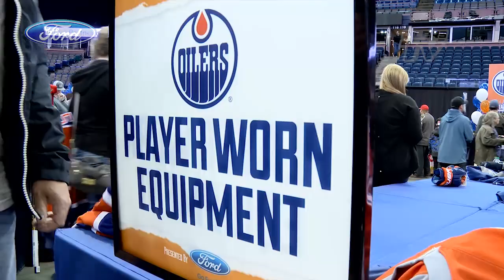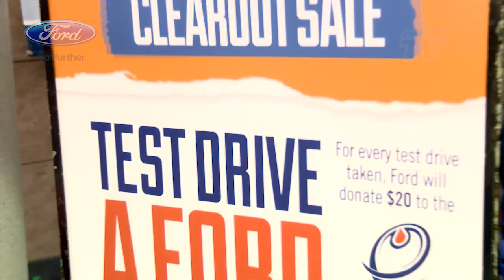COMMUNITY | Farewell Rexall Clearout Sale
Previously known as the Locker Room Sale, the 10th annual event presented by Ford was the last, and busiest one, at Rexall Place.